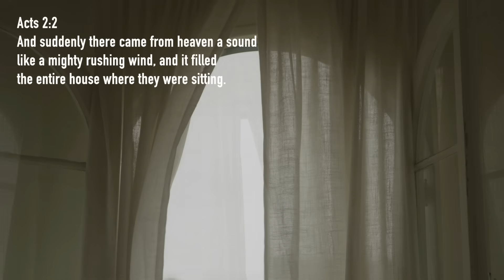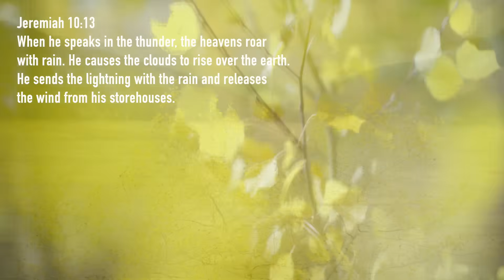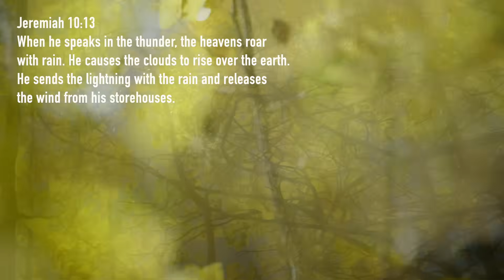Holy Spirit Wind | Two Hours of Relaxing Music, Wind Sounds and Stress relief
Recorded and performed by Dan Musselman.

I pray this moment of piano worship brings some peace, hope, clarity and rest to your day. May the Holy Spirit guide your thoughts, and may his presence fill you with joy.

This music and video were inspired by Acts 2:2, "And suddenly there came from heaven a sound like a mighty rushing wind, and it filled the entire house where they were sitting.

May the joy of God's presence fill you as you go out and fulfill the mission of spreading heaven on earth. ✌️

- Dan

0:00 - Holy Spirit Wind
3:37 - Gentle
8:23 - Whisper
14:27 - Moving
20:54 - Higher
27:25 - Freely
31:08 - Flowing

36:29 - Something New
43:36 - Calling Out
50:43 - Something Familiar
59:32 - Rediscovering Me

1:05:08 - Open Air
1:10:58 - Open Mind
1:16:51 - Open Heart

1:23:21 - Chasing the Wind
1:29:56 - Hearing Your Voice
1:37:28 - Invisible, But I See It

1:44:51 - In the Stillness
1:52:14 - You're Always Moving

Acts 2:2
And suddenly there came from heaven a sound
like a mighty rushing wind, and it filled
the entire house where they were sitting.

Amos 4:13
For the Lord is the one who shaped the mountains, stirs up the winds, and reveals his thoughts to mankind. He turns the light of dawn into darkness and treads on the heights of the earth.

Psalm 78:26
He released the east wind in the heavens and guided the south wind by his mighty power.

Jeremiah 10:13
When he speaks in the thunder, the heavens roar with rain. He causes the clouds to rise over the earth. He sends the lightning with the rain and releases the wind from his storehouses.

John 3:8
The wind blows wherever it wants. Just as you can hear the wind but can't tell where it comes from or where it is going, so you can't explain how people are born of the Spirit.